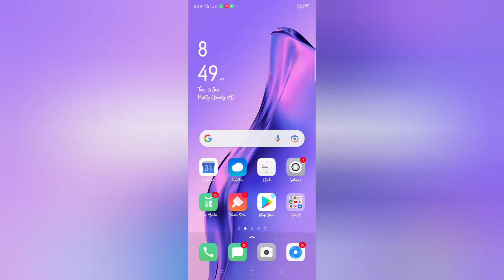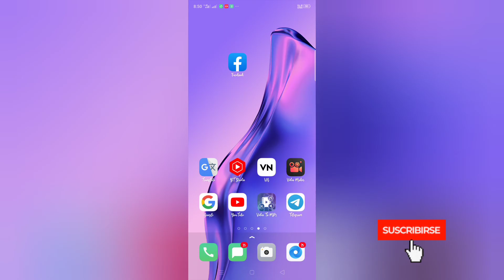Facebook profile photo kaise change kre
Facebook ka profile photo kaise change kare ?

Facebook| facebook profile photo kaise lagayen | facebook par apna photo kaise lagaye | facebook ka photo change karna hai | kya aap facebook par apna photo change karana chahate hai to phir ye video dekhate rahiye

_________________Facebook____________________profile__________photo_________change Karen_____________&___________

1 How to repost Facebook old photo
 2Repost Facebook photos
3Facebook re upload photos
4Facebook old photo repost
 5Facebook photos dubara is se upload kare
6How to replace Facebook photos
7Facebook photos replace karke kaise upload kare
 8 Facebook photos replace
9Facebook photos repost kaise kare
 10Facebook likes kaise badhaye
11 How to get unlimited Facebook likes
 12Facebook old photo re upload
 13 Facebook old photos repost
14 Facebook old photos replace
15 Facebook ID ki photo kaise change Karen
16 Facebook ID ki photo
17 Facebook profile photo
18 Facebook ID par apna photo kaise lagaye
19 Facebook ID mein apni photo to add Karen
20 Facebook mein photo kaise lagaen